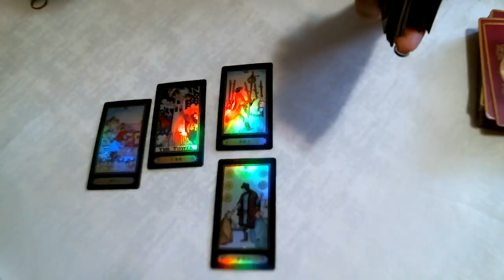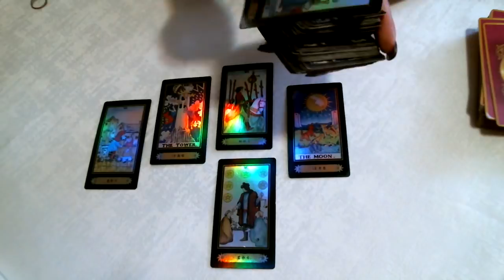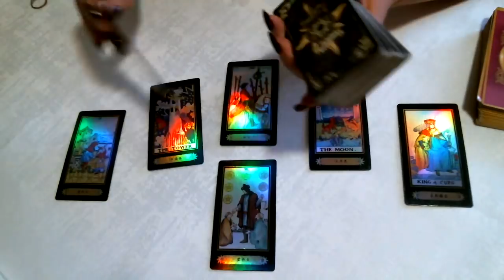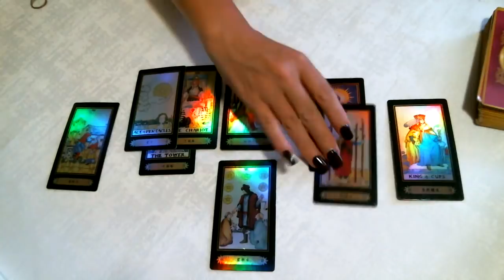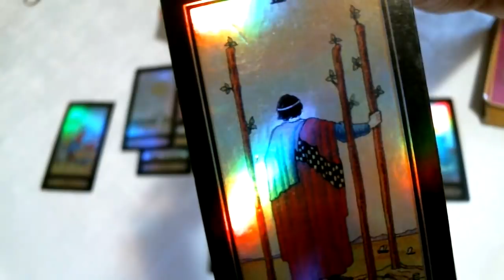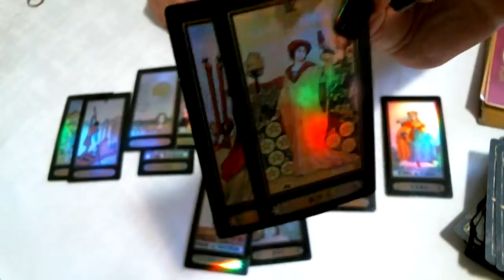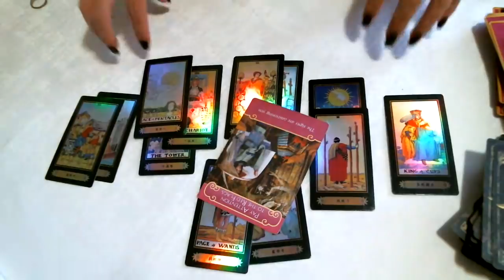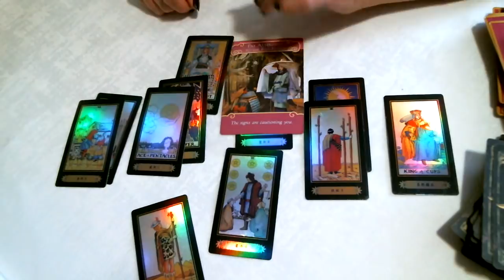🦋 Capricorn Weekly Love July 11th-20th Someone Wants to Help You. True Love. Say Yes!